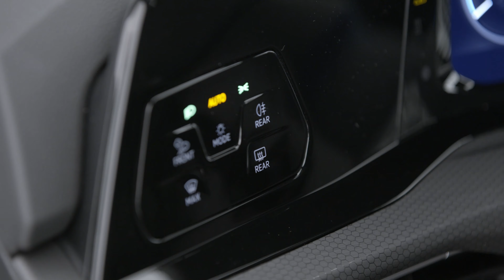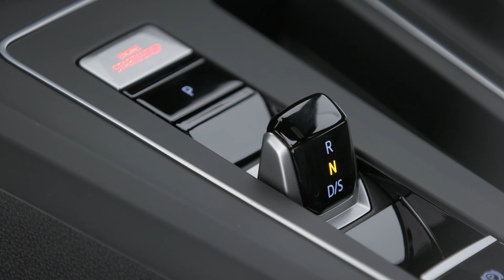VW Golf 8 GTD 2020 | Detailed Look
Among the technical highlights is the most powerful and – thanks to twin dosing – cleanest turbo diesel injection (TDI) engine ever to be installed in a Golf. It harmonises the confident dynamism of the Golf GTD together with higher efficiency and lowest emissions. The charismatic design of the Golf GTD reflects a unique combination of dynamism and self-confidence.
A significant increase in performance is accompanied by lowest emissions: The Performance TDI’s efficiency has been significantly optimised and CO2 emissions have been cut even further, all while simultaneously improving responsiveness.
Thanks to a new twin dosing SCR with double AdBlue® injection, NOx emissions will be greatly reduced as compared to its predecessor. This makes the TDI in the new Golf GTD one of the cleanest combustion engines in the world. And by the way, the four-cylinder powerhouse is started by pressing a pulsing button in the completely digitalised cockpit.
The vehicle is a near-production concept car.